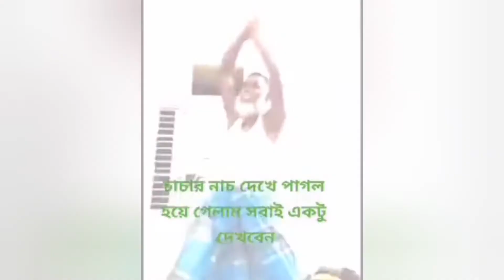বাবা তোমার দরবারে সব পাগলের খেলা। baba tomar dorbare sob pagoler khela... বাংলা ফানি ভিডিও।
এই চ্যানেলে নিয়মিত ফানি ভিডিও, ইসলামিক ভিডিও, আরো ইত্যাদি ক্যাটাগরির ভিডিও আপলোড করে থাকি।
সবাই লাইক এবং কমেন্ট করে পাশে থাকবেন।

চঞ্চল চৌধুরীর কমেডি নাটক সিন।।